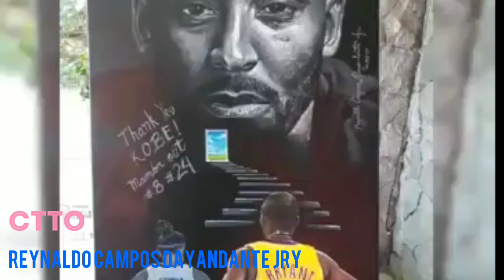TRIBUTE PAINTING to NBA's LEGENDARY no. 48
Credits to REYNALDO CAMPOS DAYANDANTE JR.

An amazing 100% hand paint.